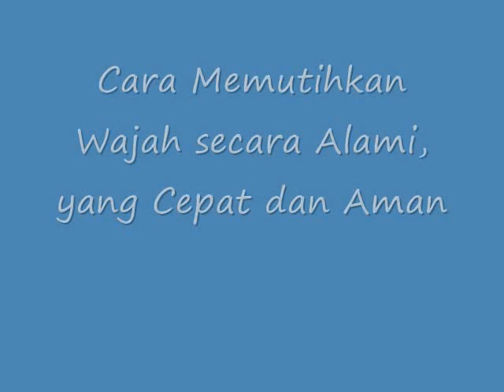TERNYATA!! Inilah Cara Memutihkan Wajah secara Alami, yang Cepat dan Aman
Cara Memutihkan Wajah secara Alami yang Cepat dan Aman